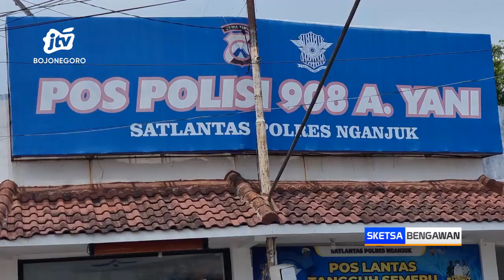Terekam CCTV, Mobil Tabrak Tugu Ikon Nganjuk, Pelaku Kabur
NGANJUK - Sebuah mobil menabrak tugu ikon kabupaten Nganjuk yang ada didepan pos lantas ahmad yani setempat. Kecelakaan tunggal ini terekam kamera CCTV, sementara pelaku melarikan diri.